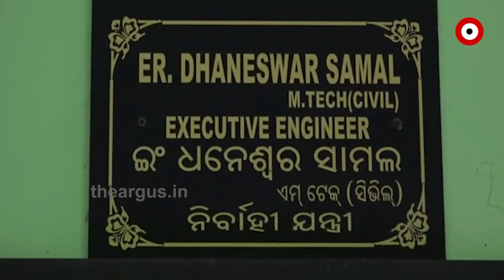ଖାଇଗଲେ କେନାଲ ଟଙ୍କା । କାମ ନସରୁଣୁ ଫାଟି ଆଁ କଲାଣି କେନାଲ ...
କେନାଲ ଟଙ୍କା ହରିଲୁଟ । ଚାଷ ଜମିକୁ ଜଳ ମାଡିବ । ଏହି ଉଦ୍ଦେଶ୍ୟରେ କୋଟି କୋଟି ଟଙ୍କା ବ୍ୟୟରେ ଆରମ୍ଭ ହୋଇଥିଲା କେନାଲର କଂକ୍ରିଟକରଣ । ମାତ୍ର ଦୁଃଖର ବିଷୟ କାମ ନସୁରୁଣି କେନାଲ ଫାଟି ଆଁ କଲାଣି